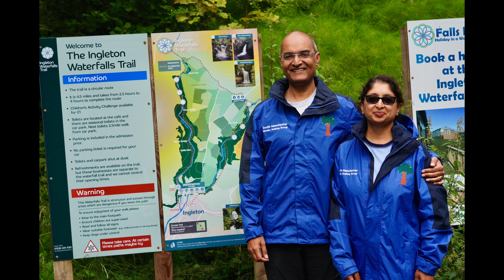20230820 Ingleton Falls